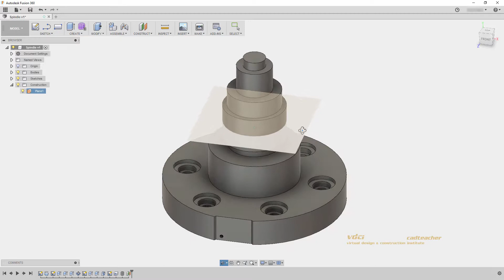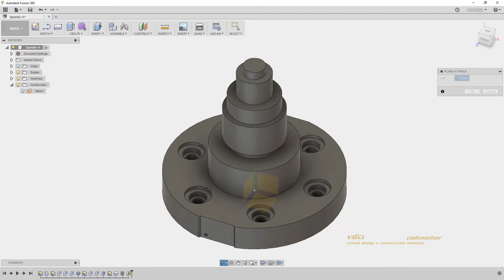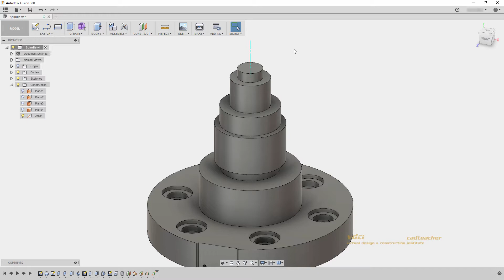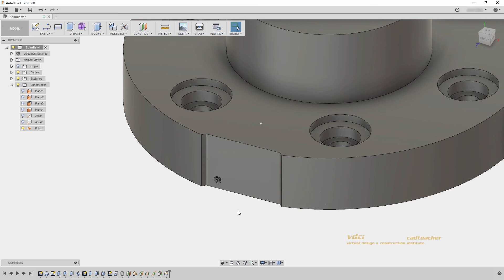Fusion 360 Workshop - FSN01 - 12 Construction Planes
In this video we explore different ways to create construction planes, axes, and points.